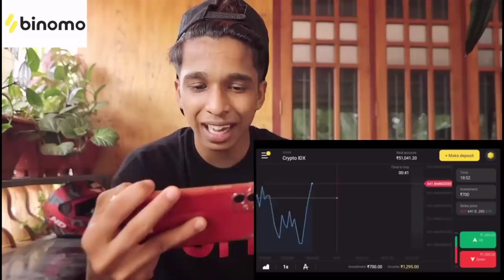Tree House Swimming pool ആക്കി മാറ്റിയപ്പോൾ🔥 *പണി പാളി* 😢💔